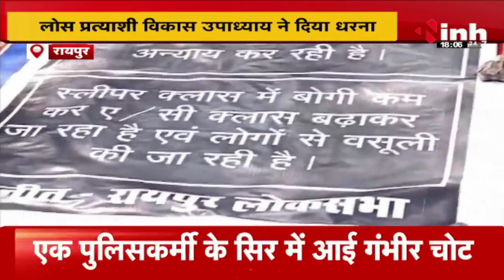Railway की बदहाल स्थिति को लेकर Congress का प्रदर्शन | Vikas Upadhyay ने दिया धरना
INH, Railway की बदहाल स्थिति को लेकर Congress का प्रदर्शन | Vikas Upadhyay ने दिया धरना

Incoming Search Terms: